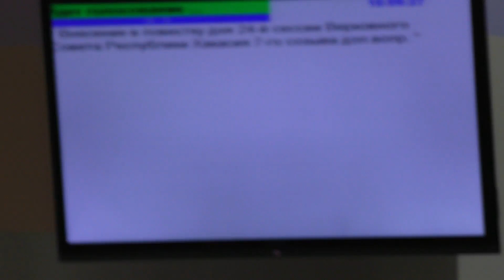Голосование по выступлению депутатов из Калмыкии в ВС Хакасии